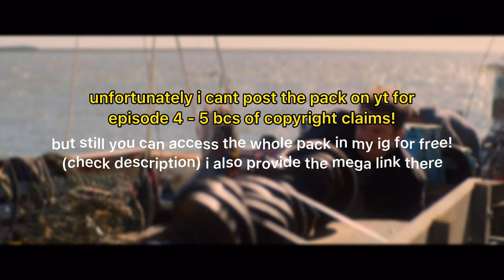TFATWS: Bucky Barnes Scene Pack [HD + Logoless]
(tfatws) the falcon and the winter soldier, bucky barnes clips for edits!

ps: the pack covers episode 1 - 5 which are the only current episode released! i will post a part 2 for the new following episodes as soon as it releases :)

→ unfortunately yt hates me right now and wouldnt let me post the whole video bcs of copyright BUT you can access the whole video (pack) freely in my ig! [ @/93zcripted  ] sorry for the inconvenience.

i dont own nor do i claim any of the clips!

give credits if you used and found these scene pack helpful by simply tagging me in your edits! also if you have questions just dm me.

INSTAGRAM ACCOUNTS
彡 old - @93zcripted
彡 current ! active - @zcriptedscenes
彡 edit acc - @zcriptedz

→ you can get the mega link on my current instagram acc ( listed above )
→ question: "where can i request for the next scene pack?"